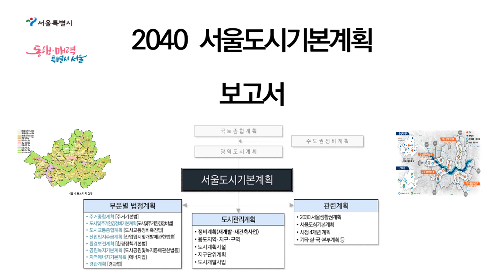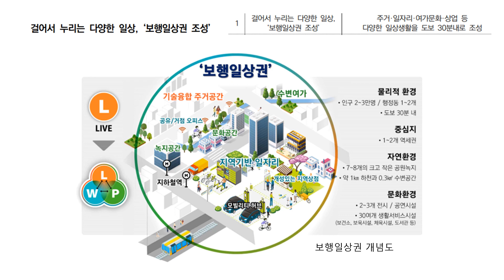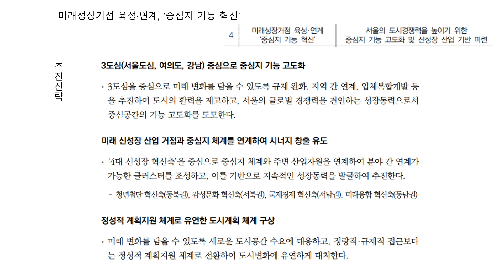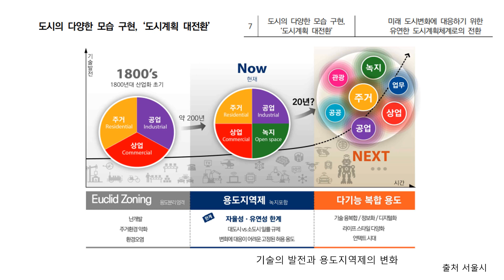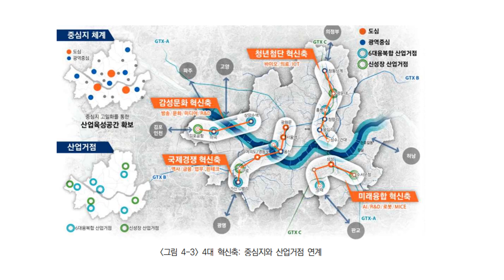2040 서울 도시기본계획 보고서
2040 서울도시기본계획 보고서  (출처 서울시)

서울도시기본계획이란 ｢국토의 계획 및 이용에 관한 법률｣에 근거한 도시·군기본계획을
대도시 서울의 특성에 맞게 재구성한 ‘서울형 도시기본계획’을 의미한다.

 서울도시기본계획은 ｢국토의 계획 및 이용에 관한 법률｣ 및 ｢도시·군기본계획수립지침｣에
따라 국토의 한정된 자원을 효율적이고 합리적으로 활용하여 시민 삶의 질을 향상시키고,
서울시의 지속가능한 발전을 위한 정책 방향을 제시함과 동시에 장기적으로 도시가 발전
하여야 할 틀을 제시하는 종합계획이다.

 2040 서울도시기본계획에서는 디지털 전환, 팬데믹, 인구변화 등 급변하는 미래 도시공간에
대비하고, 부문별 전략계획을 통해 실효성 있는 계획체계로 개선하였으며 토지이용계획의
 지침적 성격을 강화하였다.

2040 서울도시기본계획 7대 목표

2040 서울도시기본계획에서는 미래상인 ‘살기 좋은 나의 서울, 세계 속에 모두의 서울’ 을
도시공간에 구체화하기 위해서 아래 7개의 목표를 설정하였다.

1 걸어서 누리는 다양한 일상,
‘보행일상권 조성’ 주거·일자리·여가문화·상업 등
다양한 일상생활을 도보 30분내로 조성

2. 수변 공간의 잠재력 발굴,
‘수변 중심 공간 재편’ 물길의 잠재력을 이끌어내
지역과 시민생활 중심으로 재편

3 새로운 도시공간의 창출,
‘기반시설 입체화’ 도심 속 새로운 공간 창출을 위한
사람 중심의 기반시설 입체화 추진

4 미래성장거점 육성·연계
‘중심지 기능 혁신’ 서울의 도시경쟁력을 높이기 위한
중심지 기능 고도화 및 신성장 산업 기반 마련

5 기술발전에 선제적 대응,
‘미래교통 인프라 구축’ 신 교통수단의 효율적인 정착을 위한 마련

6 미래위기를 준비하는,
‘탄소중립 안전도시 구축’ 공간계획의 주요원칙, 기후변화 및 신종 대형재난에 대응하는
                                                   지속가능한 서울로의 전환

7 도시의 다양한 모습 구현,
‘도시계획 대전환’ 미래 도시변화에 대응하기 위한
 유연한 도시계획체계로의 전환

                                                                                                                           출처 : 서울시